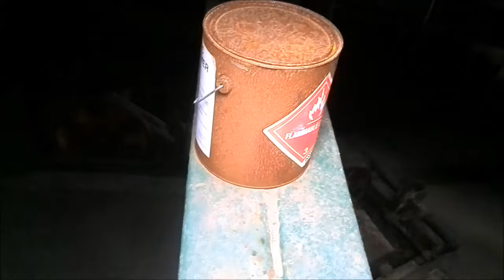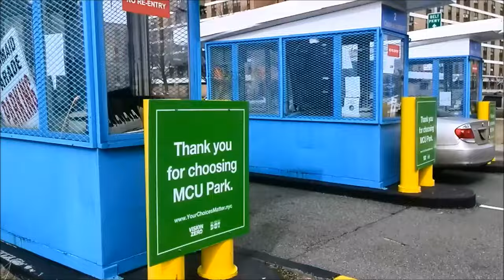Climbing Coney Island Parachute Jump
Prozac is definitely a gateway drug